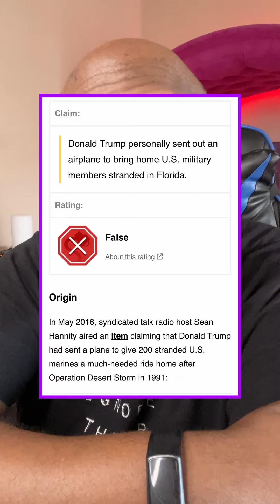MAGA Minions PREFER Disinformation Over Facts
It literally took me less than 5 minutes to research and debunk this MAGA Minion who stands 10 toes down on misinformation.